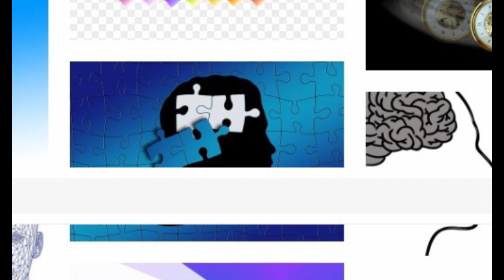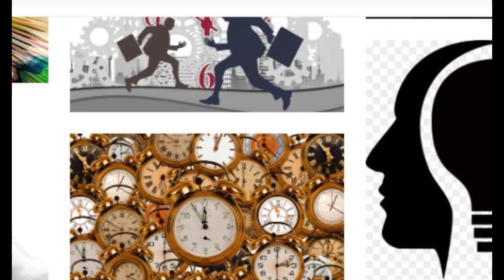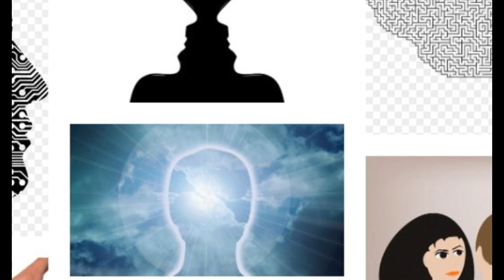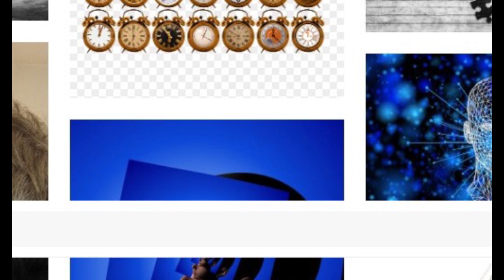أنواع الضحك في علم النفس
#"how to"
"how to"
Calculus
Chromebook